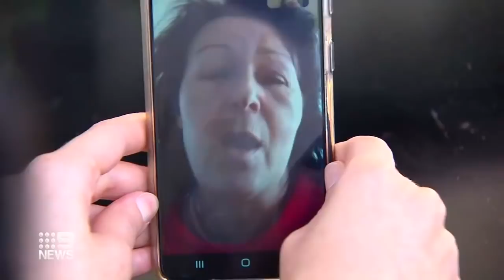Refugee family fleeing Ukraine forced into Queensland quarantine facility | 9 News Australia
A family of Ukrainian refugees has described their harrowing escape from war-torn Kyiv to reunite with family in Australia, only to be immediately taken to a Queensland COVID-19 quarantine facility.